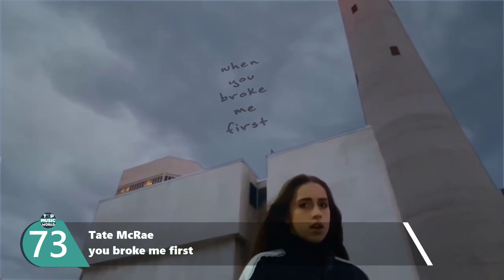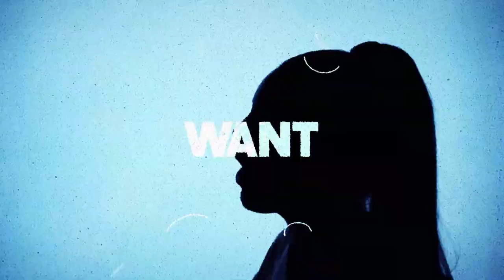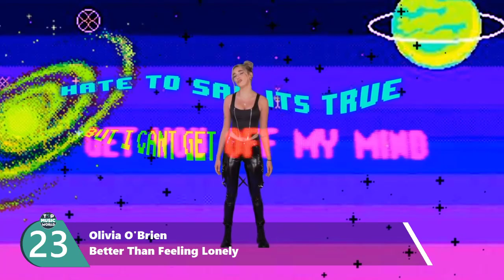Top Songs Of The Week February 20, 2021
Top Songs 2021, Best Songs Of 2021,New Songs 2020
Billboard Top 50 This Week, Billboard Top 50 Songs

Top Songs January 2021, New Songs January 2021, Best Songs January 2021

Top Songs February 2021, New Songs February 2021, Best Songs February 2021
Top Songs March 2021, New Songs March 2021, Best Songs March 2021

Top Songs Of The Week

Ariana Grande - 34+35 Remix (feat. Doja Cat and Megan Thee Stallion)
Lil Tjay - Calling My Phone (feat. 6LACK)
Alaina Castillo - stfu (i got u)
P!nk, Willow Sage Hart - Cover Me In Sunshine
Pink Sweat$ - Heaven
Porter Robinson - Look at the Sky
Headie One - Siberia (Official Video) ft. Burna Boy
PRETTYMUCH - Free
Aloe Blacc & LeAnn Rimes - I Do
Birdy - Loneliness

Shawn Mendes - Teach Me How To Love
Miley Cyrus - Angels Like You
Victoria Justice - Treat Myself
Blackbear & Wiz Khalifa - CHEERS
Kylie & Dua Lipa - Real Groove
Justin Bieber - Anyone
Harry Styles - Treat People With Kindness
ZAYN - Vibez
Saweetie - Best Friend (feat. Doja Cat)
Zara Larsson - Talk About Love (Official Music Video) ft. Young Thug
Why Don't We - Grey
G-Eazy - Provide (Official Video) ft. Chris Brown, Mark Morrison
Pooh Shiesty - Neighbors (feat. Big 30)
Phora - Loaded Gun
Megan Thee Stallion - Cry Baby (feat. DaBaby)
Sia and David Guetta - Floating Through Space
Polo G - GNF (OKOKOK)
Cheat Codes - Hate You + Love You (Official Visualizer) ft. AJ Mitchell
Daya - Bad Girl
Martin Garrix feat. Tove Lo - Pressure
Oliver Tree - Out of Ordinary
Sam Fischer, Demi Lovato - What Other People Say
Quintino - Bad Bees (feat. Harrison First)
JP Saxe, Maren Morris - Line By Line
Lana Del Rey - Chemtrails Over The Country Club
ZAYN - Connexion
de una vez, selena gomez
French Montana - Hot Boy Bling ft. Jack Harlow & Lil Durk
Anne-Marie x KSI x Digital Farm Animals - Don’t Play